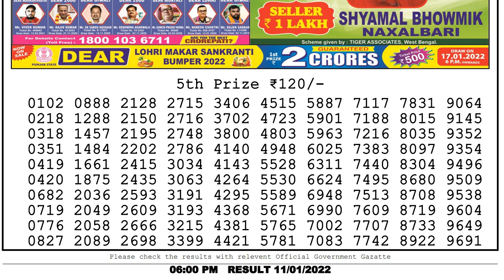Nagaland Lottery Sambad Live 6pm 11.01.22 Dear Lottery Live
Nagaland Lottery Sambad Live 6pm 11.01.22 Dear Lottery Live LOTTERY SAMBAD RESULT LIVE DEAR LOTTERY LIVE
You Are Watching Nagaland State Lotteries Dear Moon tuesday 06:00 PM weekly Lottery Result Today 11/01/2022 Dear Lotteries Result ,

Chapters:-
0:00 Dear Lottery sambad
1:00 Lottery Result 5th Prize